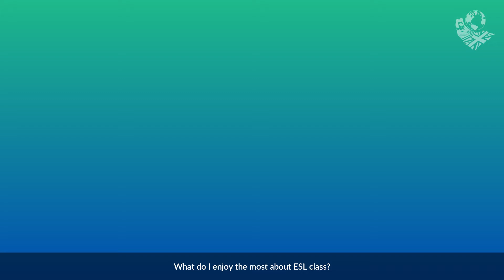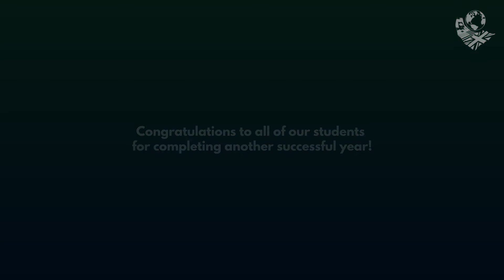2021靜修九年級畢業生回顧心得影片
國九ESL班畢業回顧心得影片